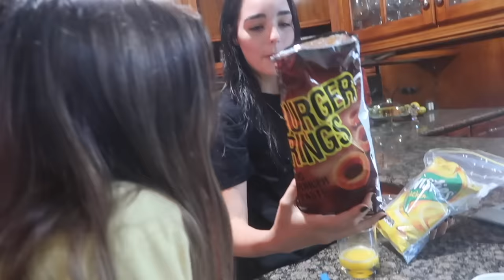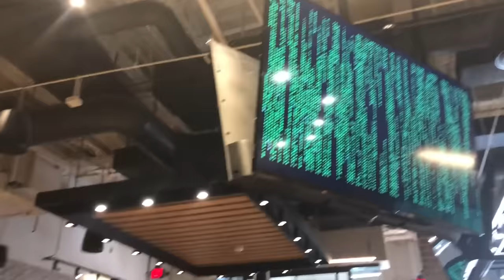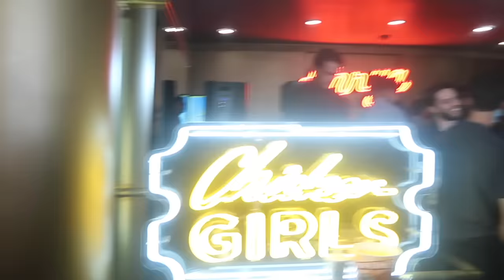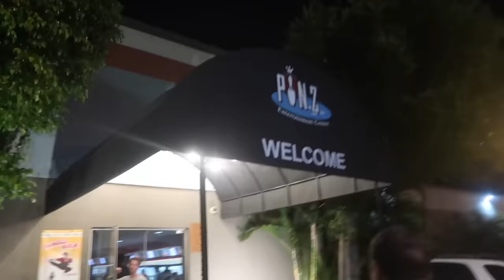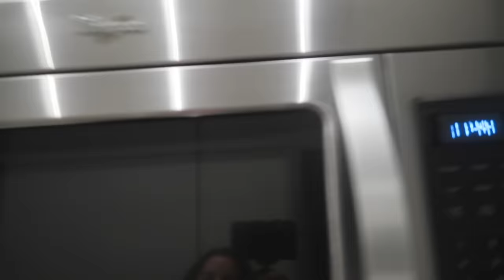Chicken Girls Movie Premiere 🎥 (WK 391.2) | Bratayley